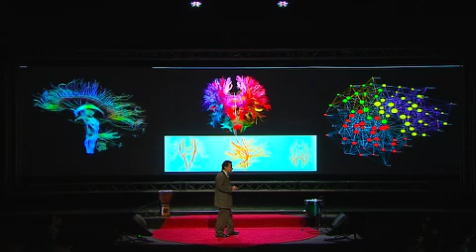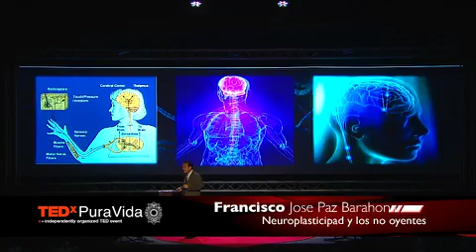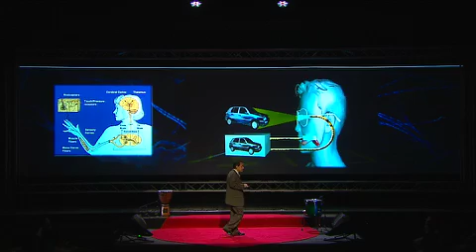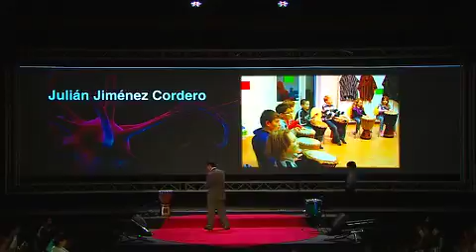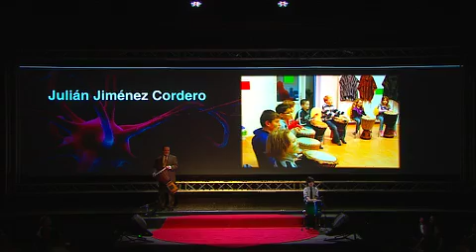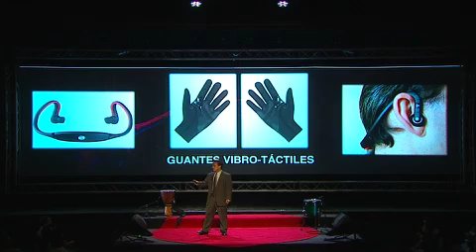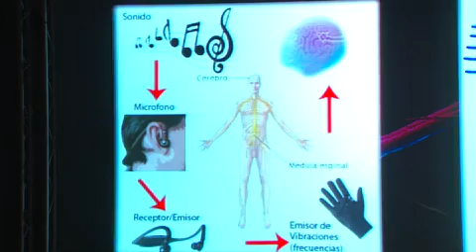Neuroplasticidad y los no oyentes: Francisco José Paz Barahona at TEDxPuraVida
Francisco Paz, mejor conocido como Pachi, nació en San José, Costa Rica, el 13 de julio de 1967. A la corta edad de 9 años, le fue otorgada un beca en la Universidad de Costa Rica, y estuvo bajo la tutela del violinista Walter Field y del compositor Benjamín Gutiérrez, Al finalizar la Universidad, a los 13 años, se dedicó al arduo trabajo de terminar sus estudios secundarios, hasta que un tiquete de lotería le cambió la vida, para darle así la oportunidad de matricular en prestigioso "Musicians Institute" en Hollywood, California, donde estudió percusión y batería.

Francisco ha viajado el mundo repetidamente, como percusionista profesional, y ha compuesto cientos de piezas musicales publicadas para la librería musical de CBS Paramount; también, ha sido autor de más de 30 videojuegos publicados, incluyendo tres versiones de Pac-Man y Golden Tee Golf, videojuego con el premio Guinness del juego tragamoneda más jugado en la historia, (más de un billón de jugadores).

Actualmente, Francisco es presidente de la Asociación Costarricense de Neuroplasticidad, una entidad filantrópica dedicada a la investigación y el desarrollo tecnológico con el fin de ayudar a los discapacitados a recuperar sus deficiencias sensoriales, a través de Neuroplasticidad Cerebral.